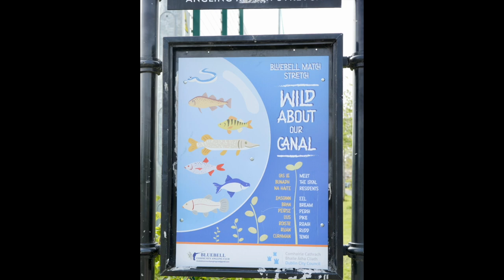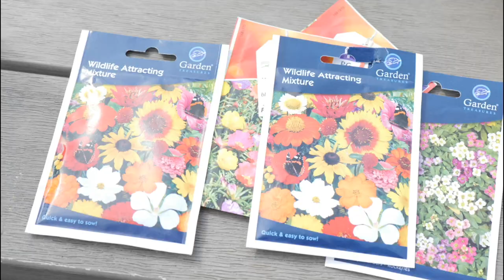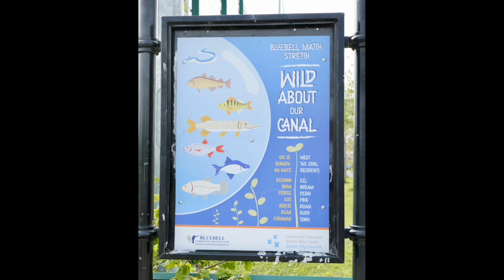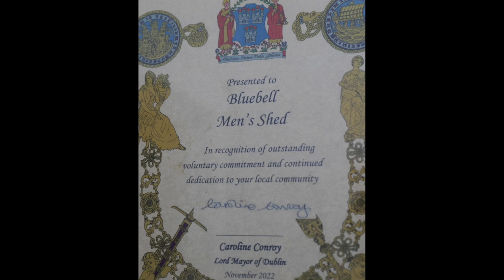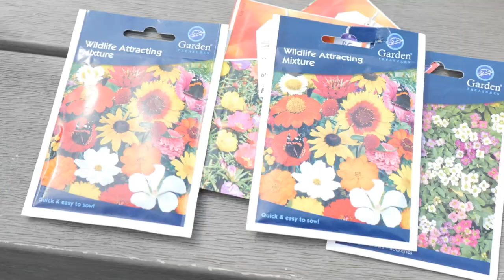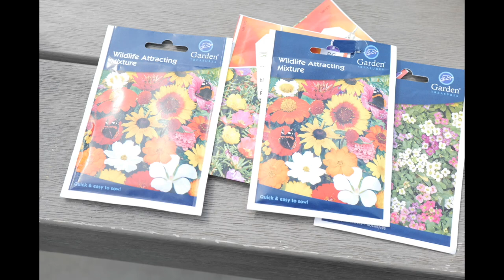I C B Community Radio Episode Four "The Bungalow"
Pupils from Inchicore Children's Broadcasting learn about the Bungalow - a community space in Bluebell.

Facilitated by Tommy Coombes and Helen Flanagan
Supported by the Arts Council of Ireland
Thanks to the Men from the Bungalow and Bluebell Community Development Project